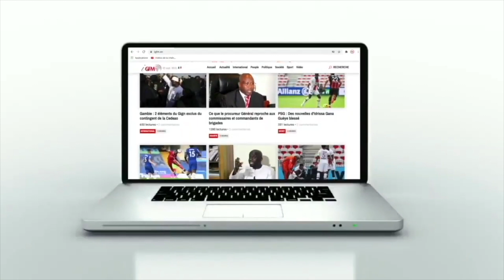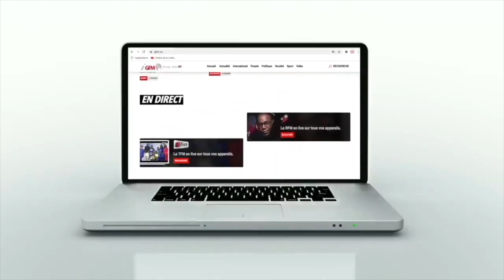CAN 2023 : GFM signe un partenariat avec Kalimo Consulting Group